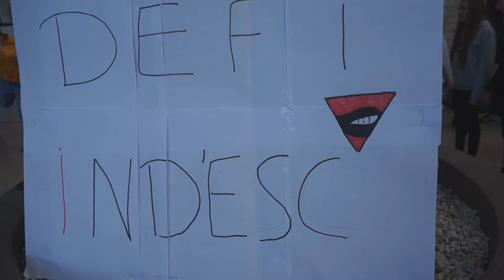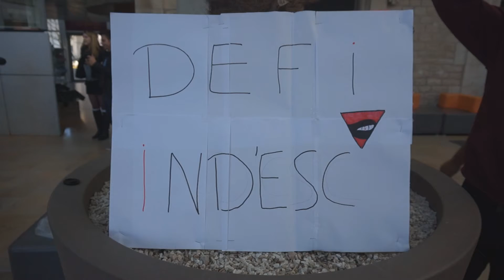Défi indesc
Les art'bo ont relevé le défi des ind'esc'tructibles ! Le résultat en vidéo ! Bisous !